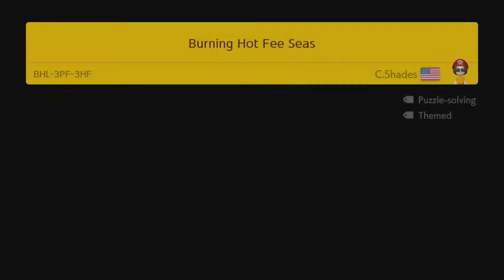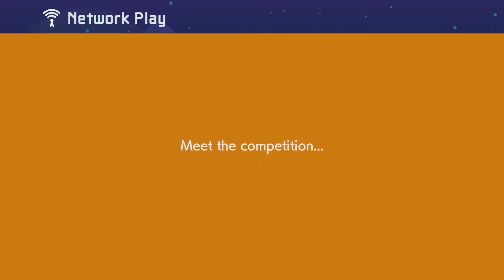Super Mario Maker 2 Part 3 I Actually Hate This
Multiplayer Versus is starting to get to me, the lag and clear conditions make the game unbearable...

Outro
Track: ODDVIBE - Hatchback Racer